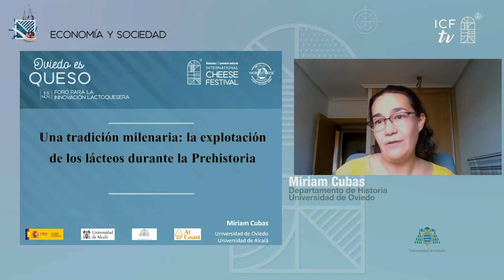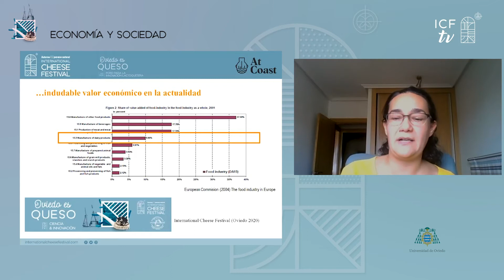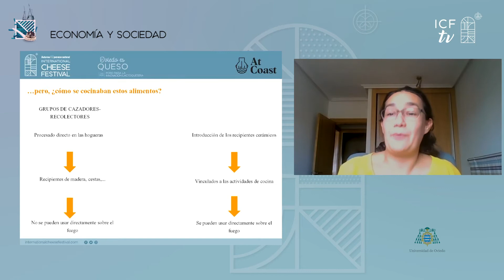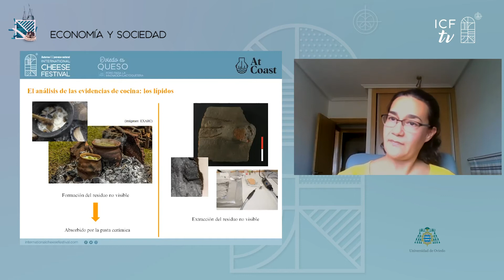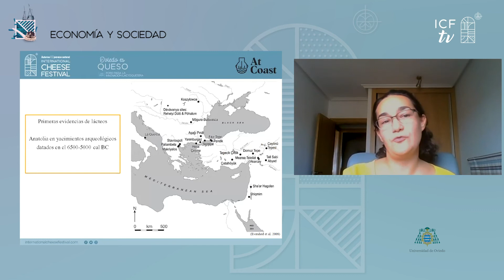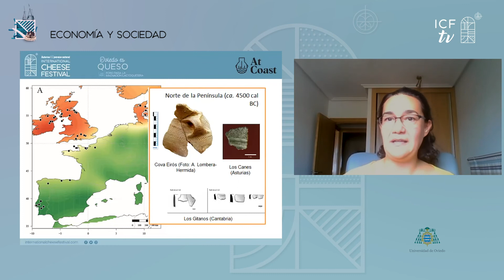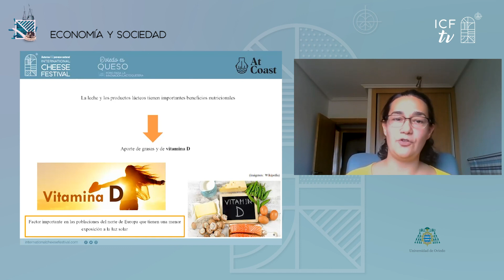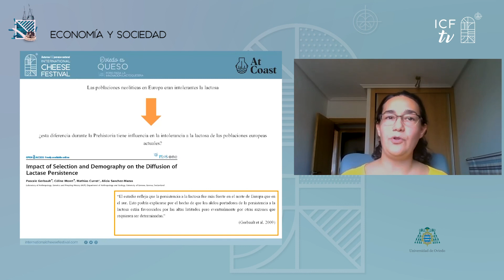MIRIAM CUBAS | UNA TRADICIÓN MILENARIA: LA EXPLOTACIÓN DE LOS LÁCTEOS DURANTE LA PREHISTORIA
Miriam Cubas, Departamento de Historia. Universidad de Oviedo.

Una interesante retrospectiva de la evolución de los hábitos de consumo de lácteos a través de la historia. Evidencias científicas que corroboran el papel que han jugado los lácteos en la evolución de la humanidad.